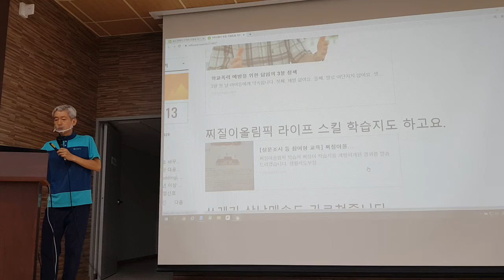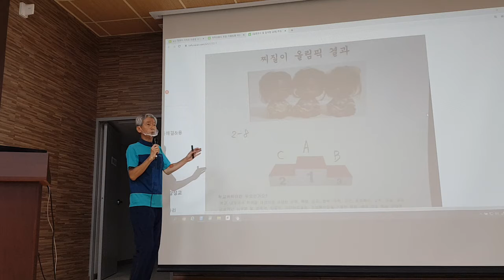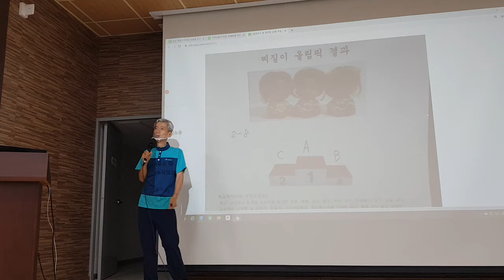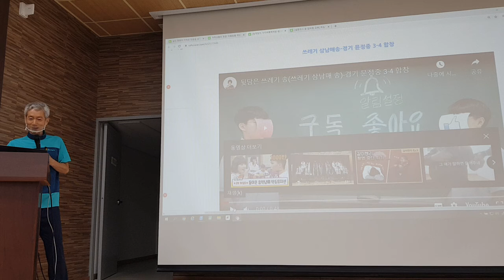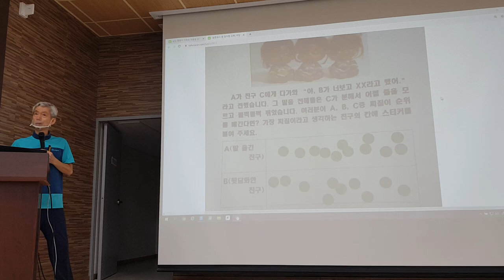뒷담은 쓰레기 송